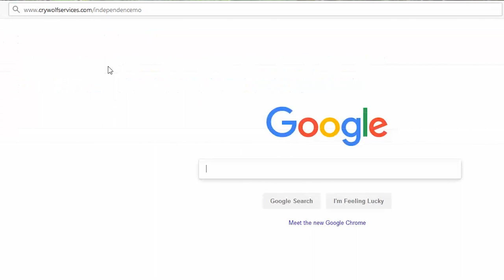Independence Alarm PSA September 2018